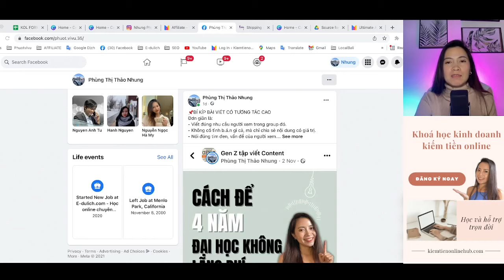Cách setup phòng quay tiktok, livestream, dạy học online tại nhà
Cách setup phòng quay video livestream, dạy học online tại nhà đơn giản dưới 1 triệu đồng.
Cách làm ánh sáng màu nổi bật tạo clip nhìn hấp dẫn hơn để setup phòng quay tiktok, quay clip bằng điện thoại, quay clip trên laptop.
Các thiết bị Nhung sử dụng tại đây:
1. Gậy tự sướng tripod 3 chân có bluetooth để quay tiktok dạng đứng và quay youtube ngang
2. Mic Mini Rode chất lượng âm thanh tuyệt đỉnh để quay clip bằng laptop, dạy học
4. Đèn led gậy sạc cổng USB
Khoá học hướng dẫn kiếm tiền online bằng website và mạng xã hội